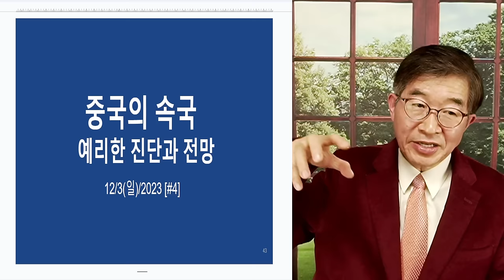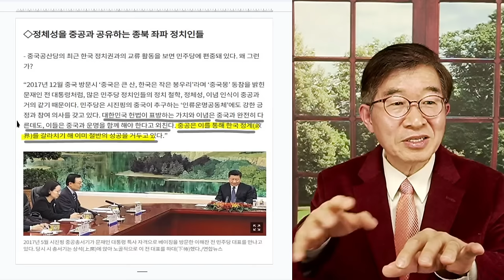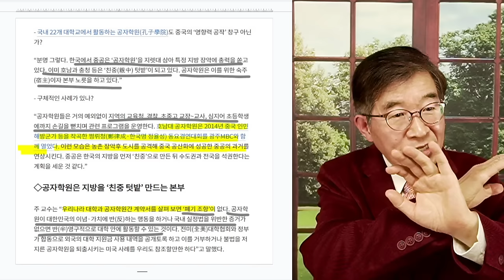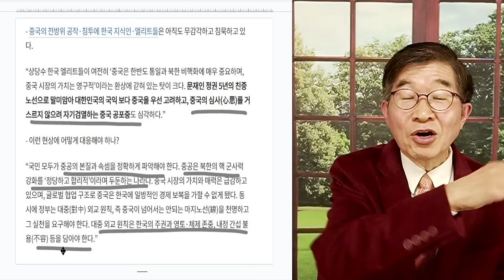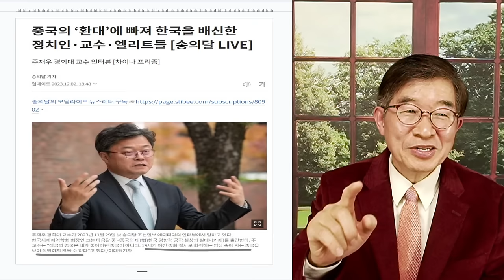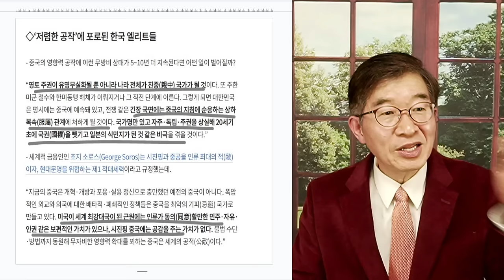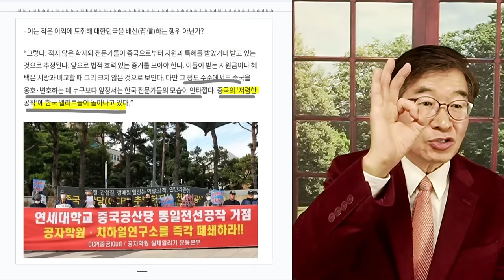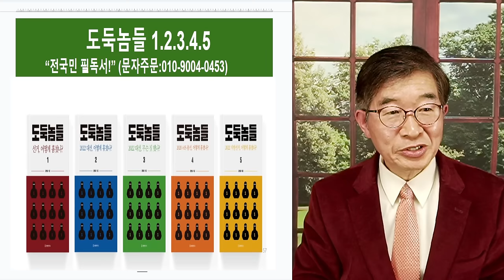중공, 협력자들 / 돈 몇 푼에 넘어가다 [공병호TV]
Bitcoin : 3MTW849AkP2ftLeSK2teZHMmzLu7Z83s9U